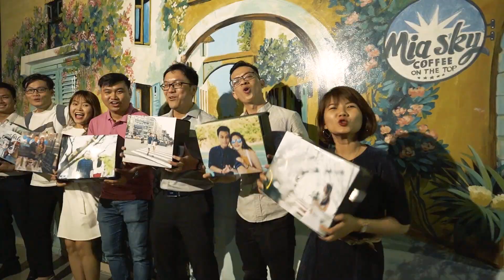Màn cầu hôn bất ngờ dành cho cô ấy